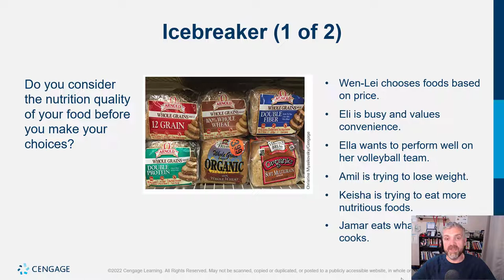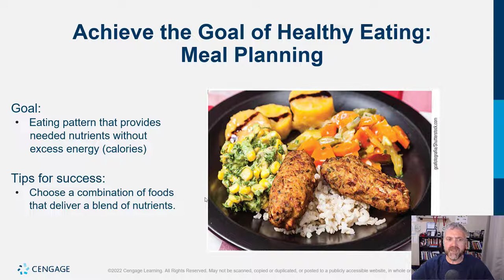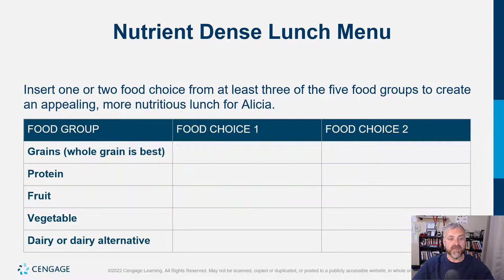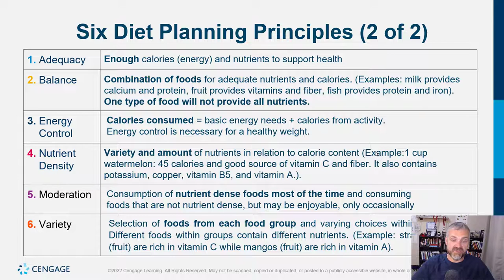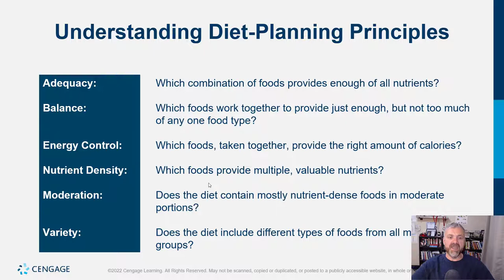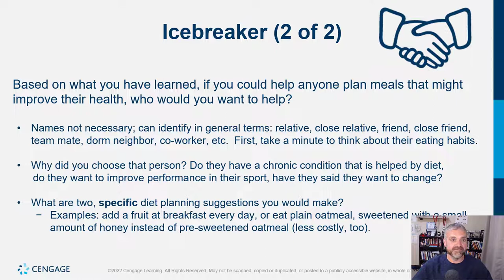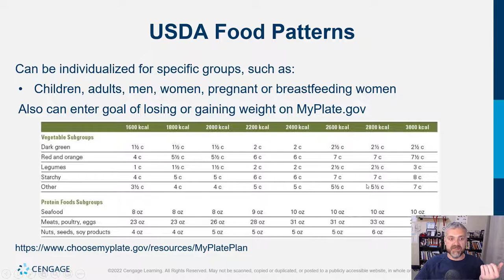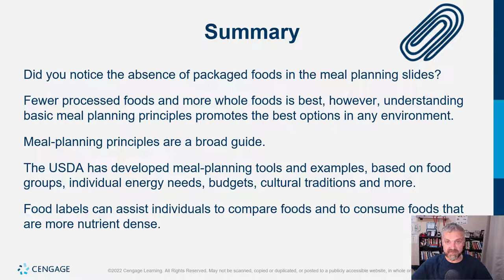Cengage Whitney Nutrition Chapter 2 Lecture Video (Planning a Healthy Diet)